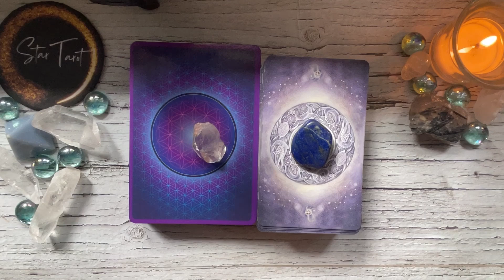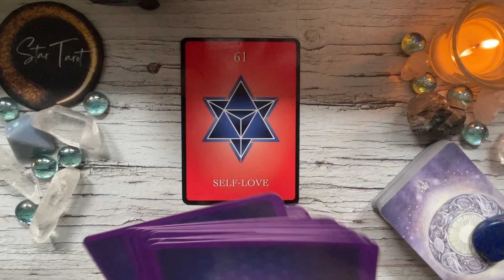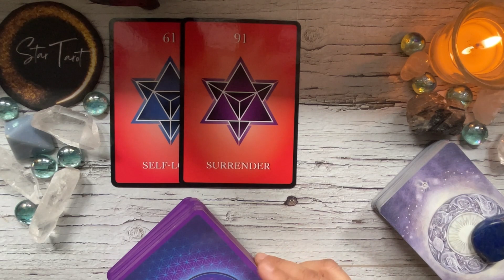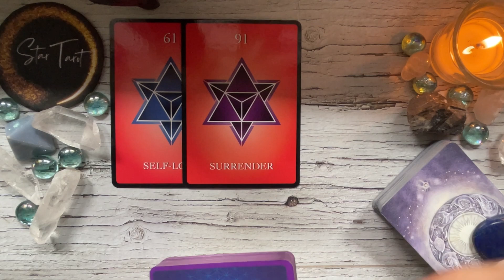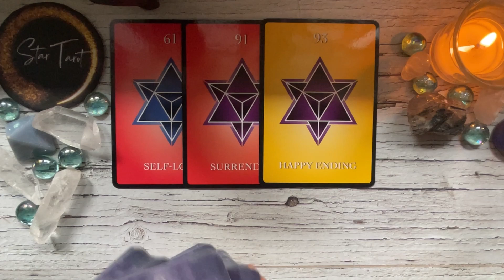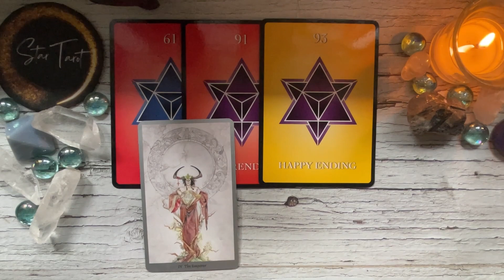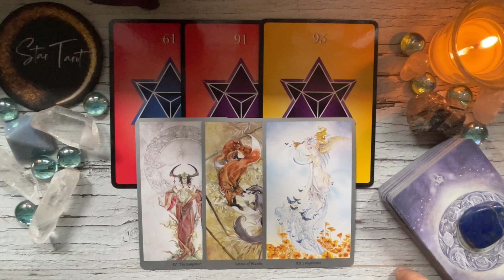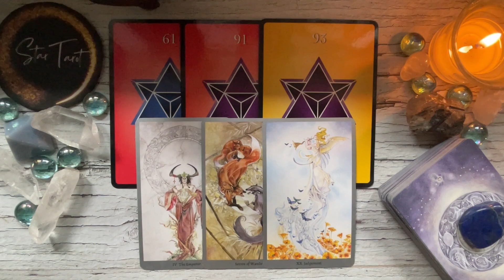♊️GEMINI✨FEBRUARY 12-18, 2023🔮| Tagalog Weekly Reading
Hello beautiful soul! I hope you enjoyed your February 12-18, 2023 Tagalog Weekly Reading. I appreciate your support! Blessings, love and light! 🙏❤️